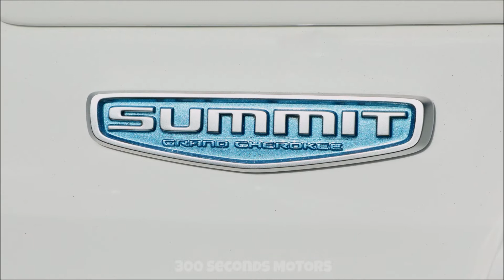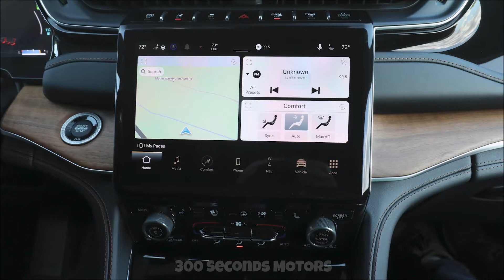JEEP GRAND CHEROKEE 4XE 2022 SUMMIT Most Technologically Advanced, 4x4 capable and Luxurious Yet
The Jeep brand continues to climb to new heights as it celebrates its 80th year, introducing the first electrified Jeep Grand Cherokee 4xe along with the ultimate off-road Grand Cherokee, the new Trailhawk.

From the moment the Jeep brand introduced the Grand Cherokee in 1992, by literally driving the SUV up the steps of Cobo Hall in Detroit and through a glass window, signifying the breakthrough premium SUV, it set a new industry benchmark and quickly became synonymous with upscale design and uncompromised capability.

This fifth-generation Jeep Grand Cherokee builds on its legacy as the most awarded SUV ever, bringing an all-new architecture, new plug-in hybrid powertrain, all-new exterior design and all-new interior with world-class craftsmanship and first-to-market technologies to the global full-size SUV segment. As the most capable SUV brand pushes toward its future of “Zero Emission Freedom,” the all-new Jeep Grand Cherokee will be the most technologically advanced and 4x4-capable Jeep Grand Cherokee yet.

The all-new Jeep Grand Cherokee will arrive in Jeep dealerships in North America in the fourth quarter of 2021. The Jeep Grand Cherokee 4xe is scheduled to arrive in North America early in 2022 and in global markets later that year.

After more than 7 million in global sales, the most acclaimed SUV ever continues to set the standard among all SUVs.

The newest iteration has been designed and engineered to deliver even more of what has made this Jeep SUV a true global icon in the premium SUV segment:
More powertrains – with 4xe (PHEV) technology targeting to deliver an estimated 25 miles of all-electric range, 57 miles per gallon equivalent (MPGe) and a combined driving range of more than 440 miles (708 km). This is the most 4x4-capable and sustainable Grand Cherokee yet and a further sign of the Jeep brand’s commitment to “Zero Emission Freedom”
More legendary capability – the most 4x4-capable Grand Cherokee ever, the new Trailhawk 4xe has conquered the Rubicon Trail in full-electric operation. New class-exclusive sway-bar disconnect allows for improved articulation and traction over rocks and rough terrain
More technology – Uconnect 5 with a segment-first front passenger screen, new high-definition rear-seat entertainment system and Active
Driving Assist

The all-new 2022 Grand Cherokee 4xe is the first Grand Cherokee to offer a plug-in hybrid vehicle (PHEV) variant. Its introduction signals the continued growth of the Jeep brand’s electrified mission of “Zero Emission Freedom,” as the brand explores future mobility during an anniversary year that celebrates 80 years of achievements, insights and innovations.

Available in the Grand Cherokee Limited, Trailhawk, Overland, Summit and Summit Reserve, the 4xe propulsion system combines two electric motors, a 400-volt battery pack, 2.0-liter turbocharged, four-cylinder engine and TorqueFlite eight-speed automatic transmission for maximum efficiency and capability.

Overall, the 4xe system delivers 375 horsepower (280 kW) and 470 lb.-ft. (637 Nm) of torque. The Grand Cherokee 4xe, targeting an estimated 25 miles (40 km) of all-electric range, returns an estimated 57 MPGe and has an estimated total range of more than 440 miles (708 km).

The fuel-efficient 2.0-liter turbocharged I-4 engine is part of Stellantis’s Global Medium Engine family. The high-tech, direct-injection engine uses a twin-scroll, low-inertia turbocharger mounted directly to the cylinder head. Efficiency is enhanced via the use of electric power steering and an electrically driven air conditioning compressor, removing those loads from the engine.